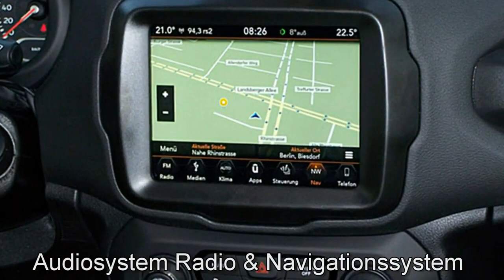Jeep Renegade MY19 Limited KPJ02434 Alpine White Motor Village Hamburg jetzt Stell.